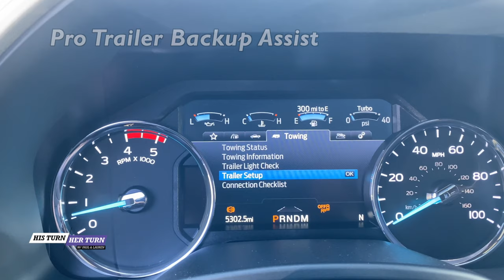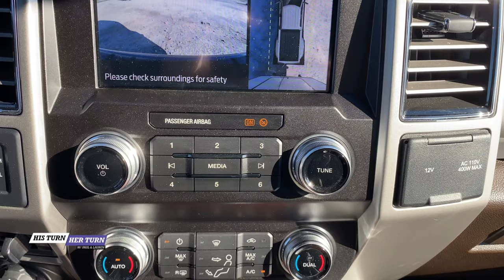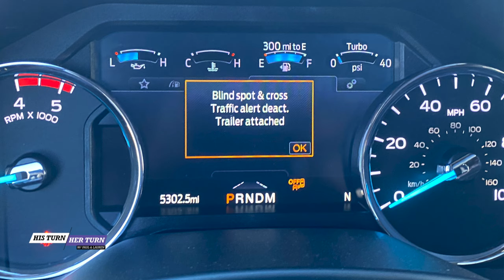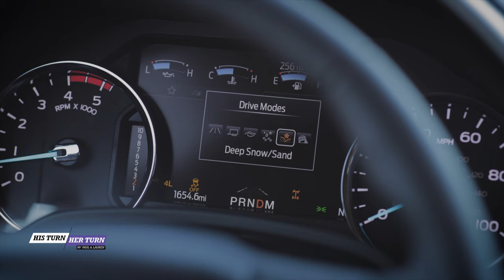2020 Ford Super Duty Trucks F-Series Road Test & Offroad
) 2020 Ford F-Series Super Duty Trucks takes towing and power to the next level. The F-Series heavy-duty pickup truck offers capability, power and technology with the new 2020 F-Series Super Duty. An all-new 7.3-liter V8 with 430 horsepower and 475 ft.-lbs. of torque or the standard 6.2-liter V8 in Super Duty’s gas engine. The available third-generation 6.7-liter Power Stroke diesel V8 is upgraded to deliver 475 horsepower and an amazing 1,050 ft.-lbs. of torque backed up by an all-new 10-speed heavy-duty TorqShift automatic transmission is standard with the 7.3-liter V8 and 6.7-liter Power Stroke diesel V8.

Also new for 2020 is the increased towing capacity. The F-350 1-ton hauls up to 35,000 lbs. and the F-450 pulls 37,200 lbs.  Pro Trailer backup assist makes the job much easier. The power steering has been improved with an electronic overlay on hydraulic steering better handling and control on the road. Better fuel economy is the result of using the new and enhanced engine brake system.

The interior has some upgrades that we loved including massaging seats and better seating services. New safety features like ProPilot 360 include lane-keeping assist, forward collision warning, blind-spot detection and more.

The 2020 Ford F-Series Super Duty will tackle winter’s worst weather with the heaviest snow plow rating and available Snow Plow Prep Package, Super Duty features a maximum 1,400-pound snow plow rating accounting for mounting hardware, for gasoline-powered trucks in the segment, and maximum 1,290 pounds which is also best-in-class for the diesel segment.

The new 2020 model with Tremor Off-Road Package can help clear the way with an available integrated electric winch. The new Ford Performance Parts winch by Warn comes with 12,000 pounds of winching power and will be available as a factory-orderable option or dealer-installed after-sale accessory for both gas and diesel-powered Super Duty Tremor pickups.

Tremor offers Raptor style running boards, matte black trim and grill, trail control with new rock crawl mode. Locking rear differential and electric shift on the fly engagement, new Dana limited-slip differential, and 10.8” ground clearance.

) Please visit to support Car Coach Reports and Car Smarts.

“Car Coach Reports Score” - CCRS

Points - 10 out of 10 points - top score 100

                             Paul Lauren
Visibility -               10 10
Seating Comfort- 10 10

Sign Up for Auto Tips, Tricks & Cost Saving Secrets in our Free Monthly Newsletter

The Fix Family has taken generations of passion, pride & automotive expertise to create unique auto products & books that will keep you, your family & cars safer and running better for years to come.